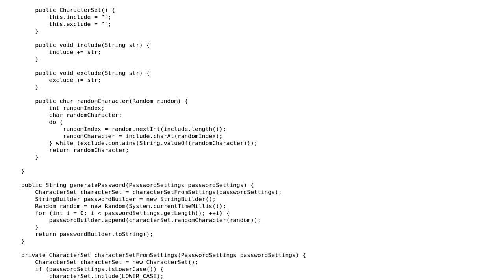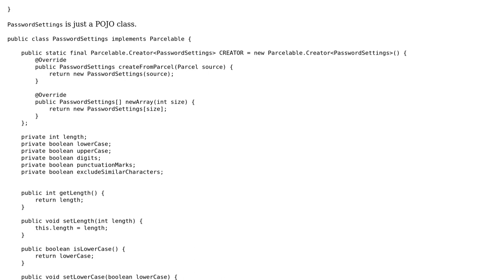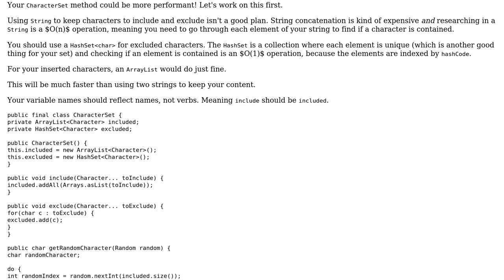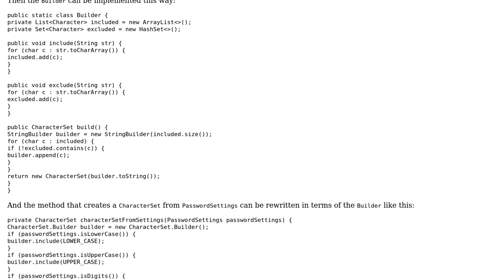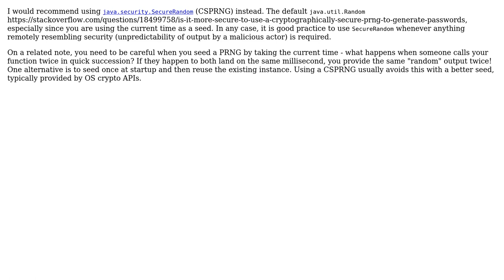Code Review: Simple password generator (3 Solutions!!)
Code Review: Simple password generator

With thanks & praise to God, and with thanks to the many people who have made this project possible! | Content (except music & images) licensed under CC BY-SA | Music | Images & others | With thanks to user janos user IEatBagels user Gumberto user Bob user 200_success and the Stack Exchange Network Trademarks are property of their respective owners. You are responsible for your own actions.